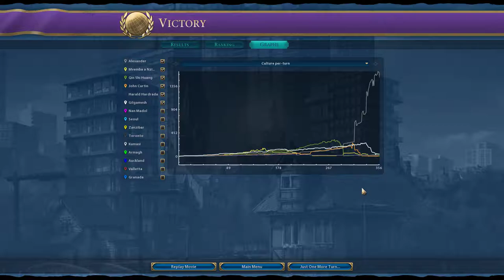Episode 59: Finale With Fireworks -- Civilization VI: Immortal Macedonia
Let's Play of Civilization VI: Immortal Macedonia
Episode 59: Finale With Fireworks

Cultural victory, big explosions, and one last wonder...